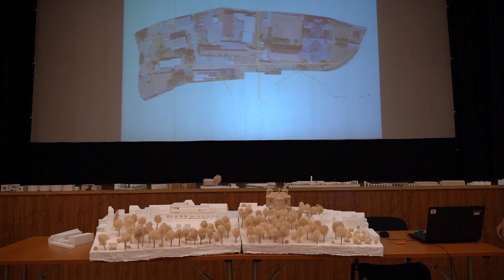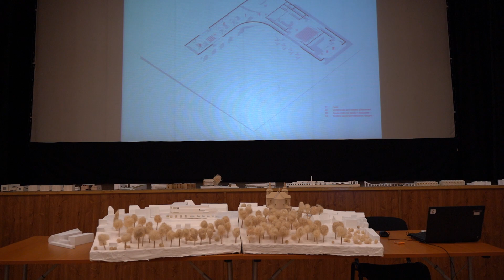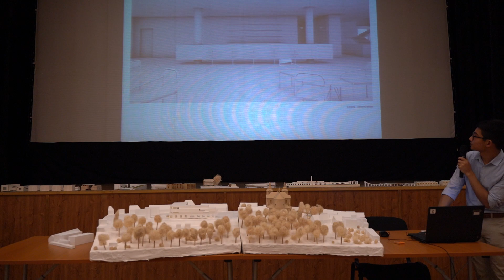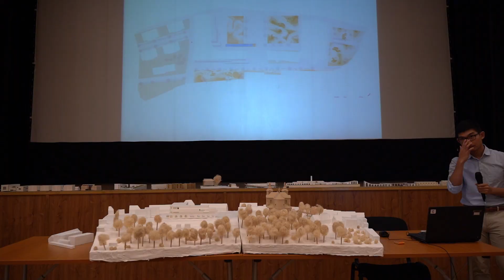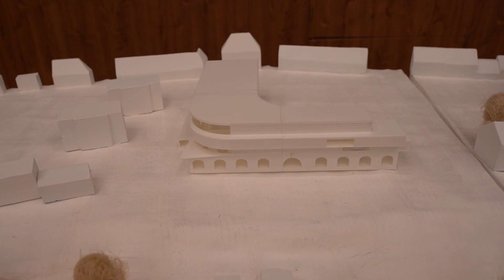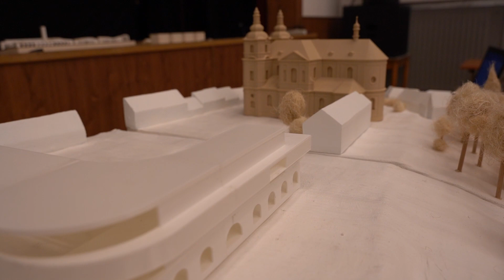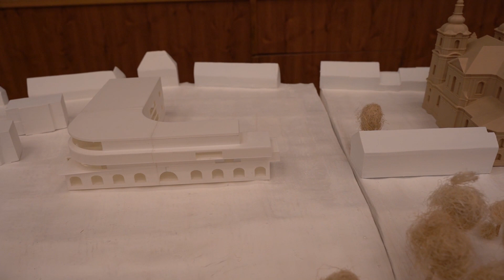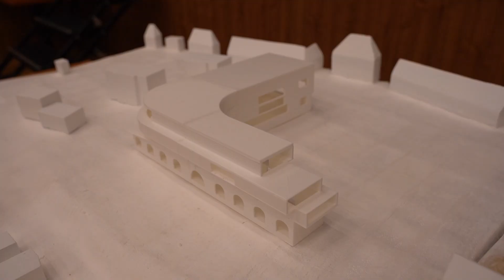Prezentace návrhů využití areálu na Pohořku 11